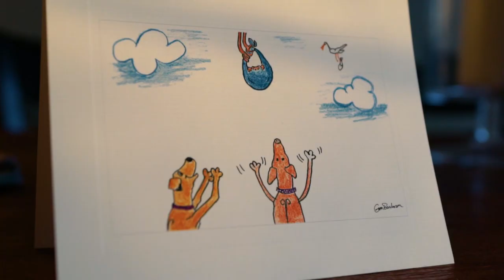Rhodesian Ridgebacks Meet Their Baby Brother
Every dog needs a boy or girl, and sadly neither Emily nor I qualify anymore. Never fear, the Ridgeback Stork delivered the perfect two-legged remedy for the problem. Meet Lincoln!